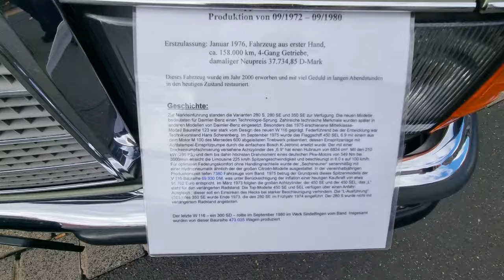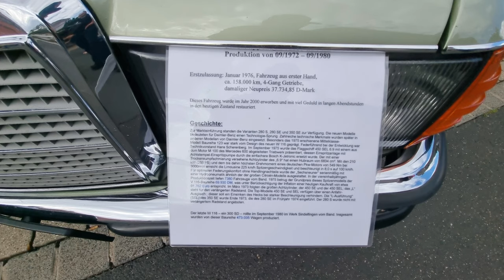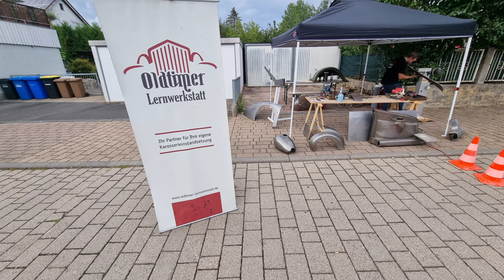Oldtimertreffen Giebelstadt im Landkreis Würzburg 2022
Oldtimertreffen Giebelstadt Landkreis Würzburg 2022.

Hier unten ist der Link von Mein YouTube Kanal die Playliste von meine Videos Filme JustusFilms